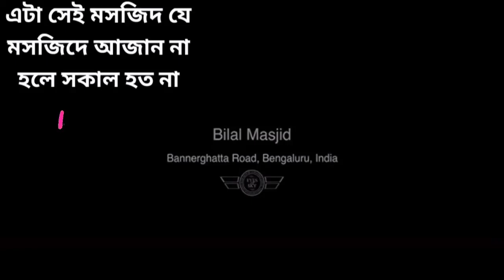Alam Hossain Neerob:আল্লাহ বড় আল্লাহ বড়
Alam Hossain Neerob:আল্লাহ বড় আল্লাহ বড় BengaliBeats snack snakevideo @Snack Live BGD(O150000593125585)